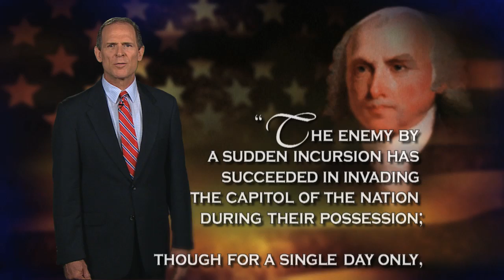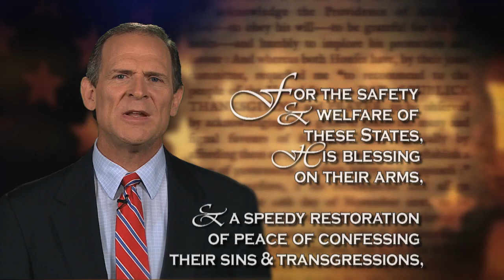James Madison, Religious Proclamation | Miracles in American History #19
In July of 1812, President James Madison proclaimed a National Day of Public Humiliation & Fasting Proclamation; Tornado kills more British than American Firearms.